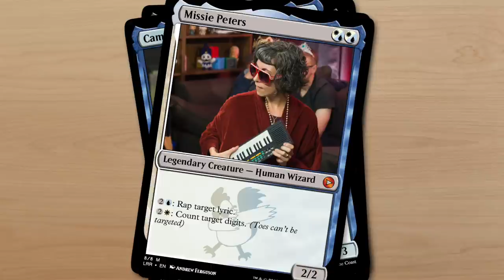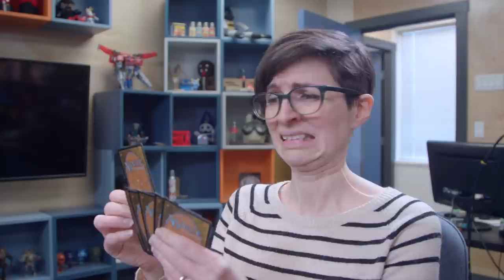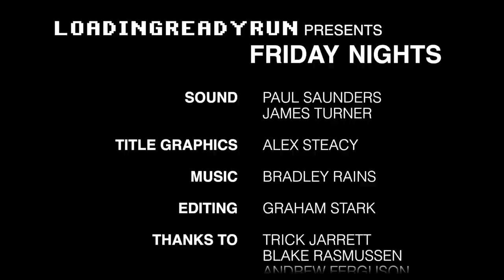Magic | Friday Nights - Getting in your Head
This game is all about friendships, even when they build your deck, and when they're passing you mixed signals during a chaos draft with your friends.